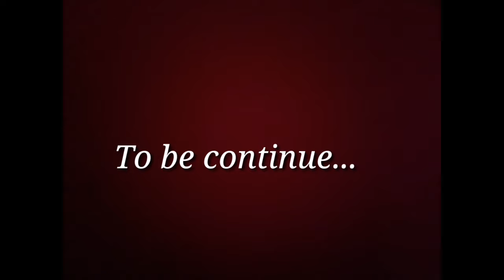The Trip To Brussels_Belgium 13.07.19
Song : Strongest Ina Wroldsen (Remix by Alan Waker)